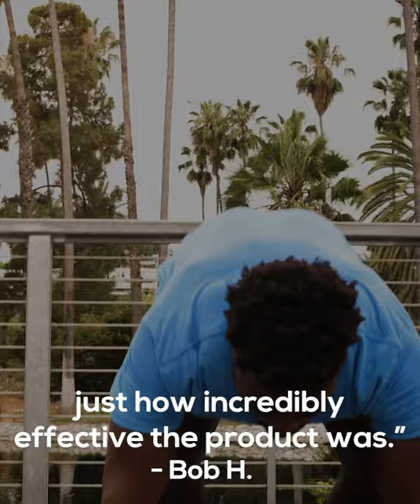How to stop muscle cramps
Why is it that hydration alone does not stop muscle cramps? It's science. CrampsAWAY uses the latest technology and scientific research to prevent and stop your muscle cramps instantly.